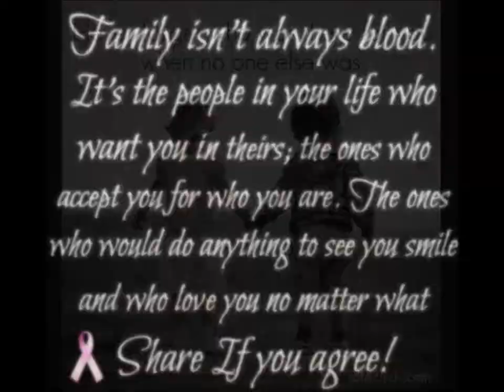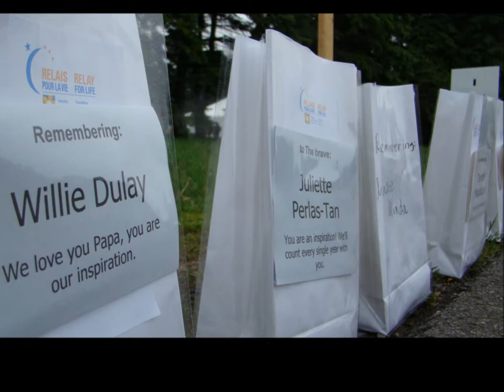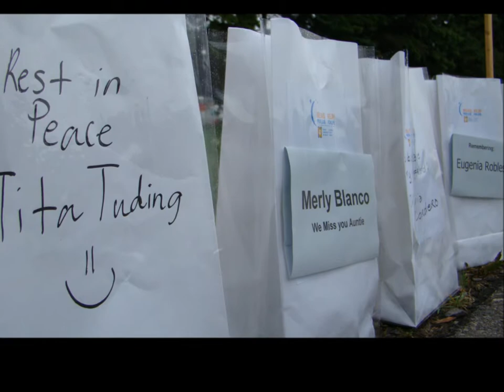Filipino Warriors Against Cancer 2013 : Canadian Cancer Society Relay for life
Team FilWaC 2013 : Canadian Cancer Society

We did it! Good Job FILWAC!.. we salute to Captain: LEILA VALDEZ, who give us an opportunity to experience this good memory. And we hope we do it once again next year.

Sa mga walang sawang pag subay-bay at suporta sa aming grupo.

 And Thank You Again for all your support.

- Leila Valdez ( Captain )

Team Member :
- Joy Marie Blanco
- Cheryl Cambia
- Edison Corpuz
- Dave Estrada
- Michael Hael
- Joseph Gerard Mananing
- Englica Nierre
- Allan Robles
- Richard Sotelo
- Erwin Torio
- Dulce Valdez
- Lordrigo Valdez
- Dennis Bajoyo

" Ang laban mo, ay laban ng lahat " Clarianne bantillo